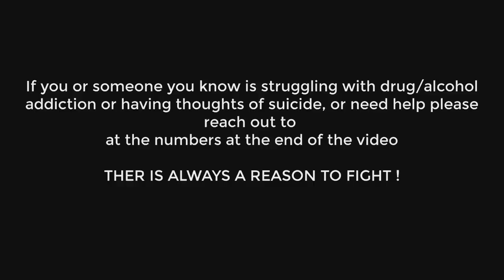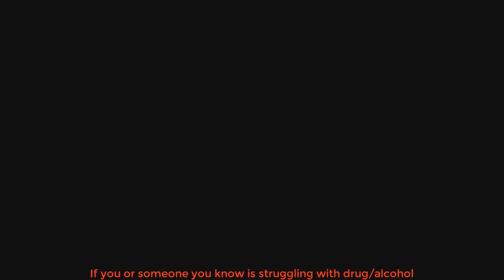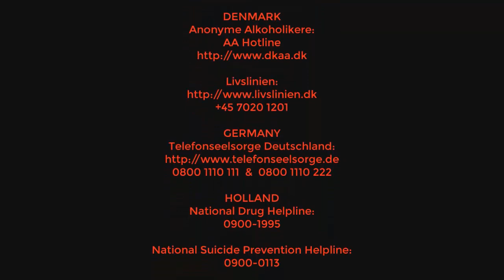THERE'S ALWAYS HOPE Disturbed A Reason To Fight (REACTION) THIS SONG SAVED LIVES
If you or someone you know is struggling with drug/alcohol addiction or having thoughts of suicide, please reach out to the following:

AUSTRALIA
Australian Government:

DENMARK
Anonyme Alkoholikere:
AA Hotline

GERMANY
Telefonseelsorge Deutschland:

HOLLAND
National Drug Helpline:
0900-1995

National Suicide Prevention Helpline:
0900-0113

NEW ZEALAND
New Zealand Alcohol & Drug Helpline:

NORWAY
Hjelpetelefonen:
116 123

08588

UNITED KINGDOM
Samaritans:
116 123

UNITED STATES
National Drug Helpline:
24/7 drug and alcohol help

National Addiction Hotline:
Substance Abuse and Mental Health Services Administration
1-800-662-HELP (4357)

▼ TODAY'S VIDEO▼
► THERE'S ALWAYS HOPE Disturbed A Reason To Fight